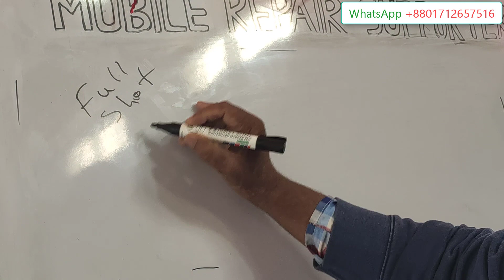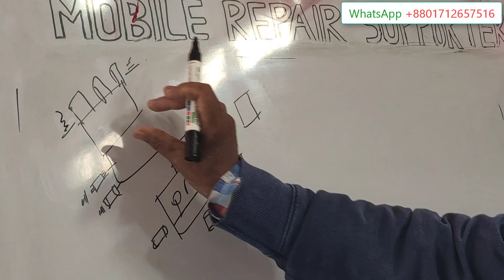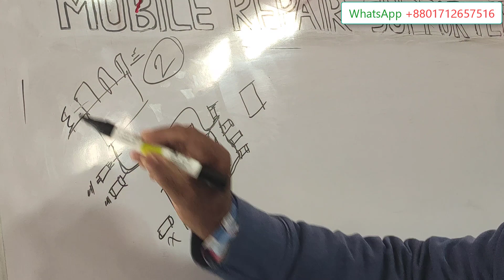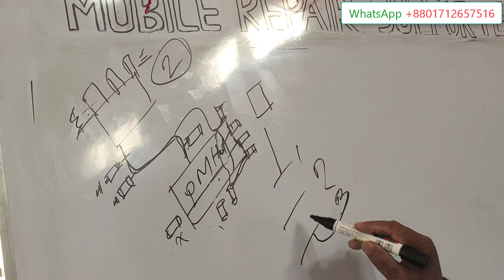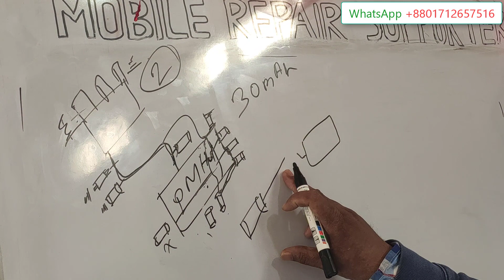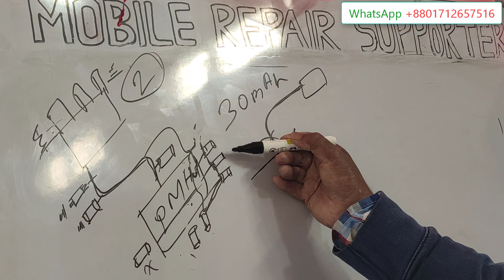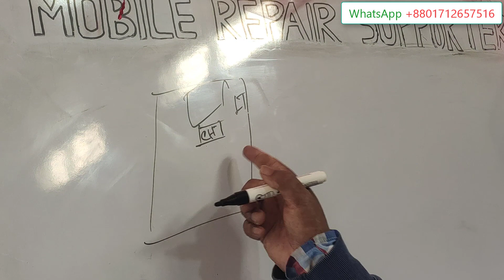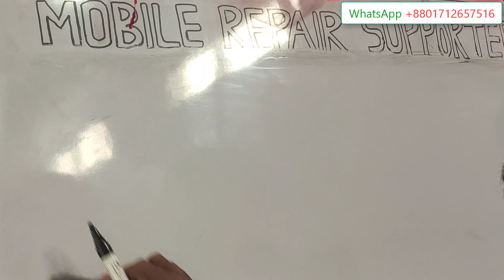বিশেষ সিদ্ধান্ত সবাই নিতে পারেনা।সট নিয়ে ক্লাসের কিছু অংশ ভাল লাগবে ইনশা আল্লাহ (milon vai)